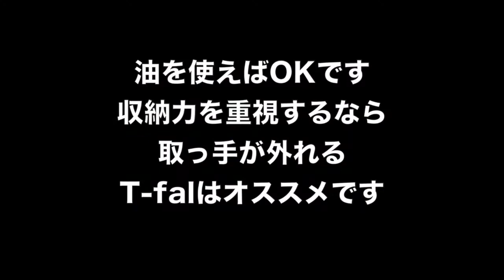フライパンで油を使わずに焼いてみた！ T-falインジニオ・ネオ サファイア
T-falインジニオ・ネオ サファイアのフライパンで油を使わずにホットケーキと目玉焼きを焼いてみました。
セラフィットやフレーバーストーンのように焦げ付かずに上手く焼けるかどうかのテストです。

■チタン・プロコーティング！最強のフライパン使ってみた！【T-fal インジニオ・ネオ IHスカーレット セット9

BGM引用元
サイト名：フリーBGM・音楽素材MusMus

I tried to bake a hot cake and fried eggs without the oil in a frying pan of T-fal Ingenio Neo sapphire.
It is well and burning whether the test without non-stick as Serra fit and flavor Stone.

BGM cited source
Site Name: free BGM · music material MusMus